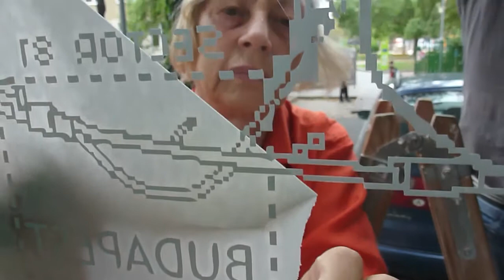The Visual Collider by Nina Czegledy & Marcus Neustetter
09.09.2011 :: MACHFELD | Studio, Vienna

Destination: Vienna

Following its first cycle of exhibitions in Vela Luka, New York, Banff and Dalcrombie, The Visual Collider continues its journey starting in Budapest and reappearing in Bratislava, Vienna and Istanbul in the second half of 2011.
In May 1, 2011, the Large Hadron Collider (LHC) - according to a press release - had uncovered the much sought-after subatomic particle - "The God particle". By employing a personal approach - The Visual Collider challenges mega-projects such as the actual LHC, asking atypical questions concerning the experimental smashing together of information whether in the form of photographic light or protons.